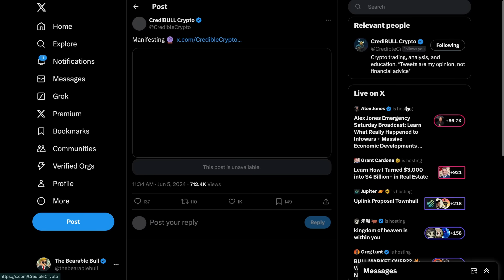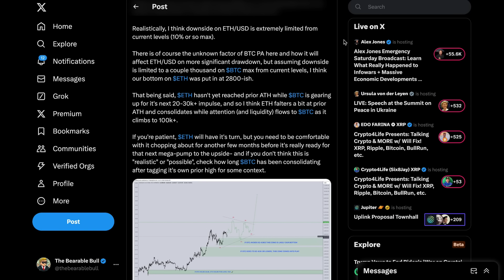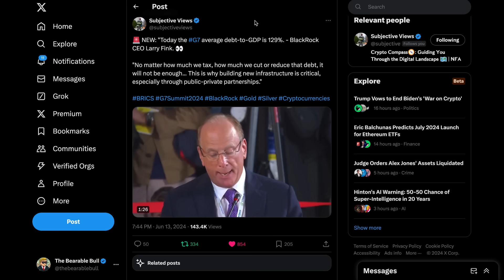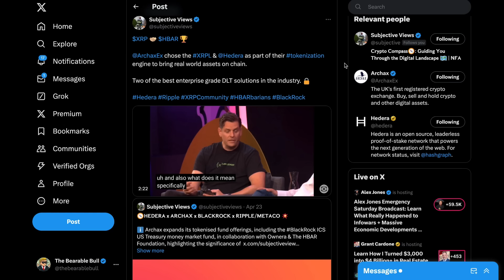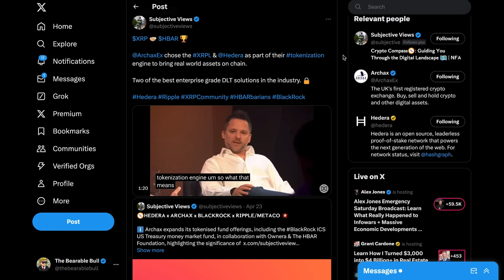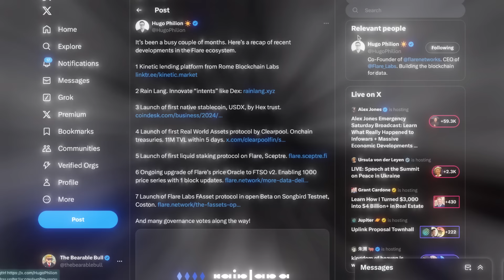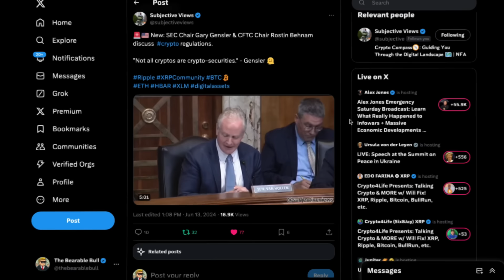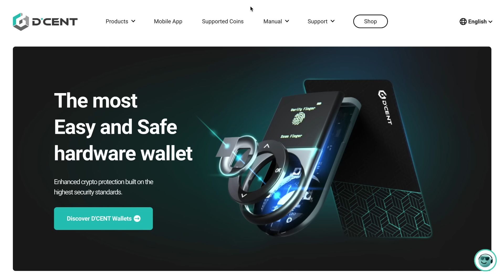⚠️*EMERGENCY WARNING FOR THE XRP ARMY: RIPPLE REVEALS HOW XRP WILL GO UP IN PRICE | PAY ATTENTION*⚠️